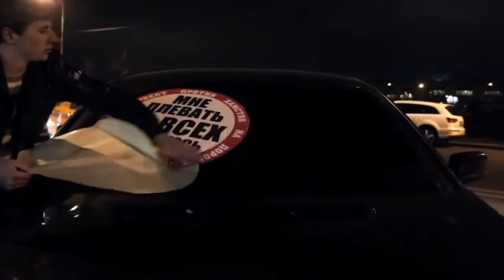Стоп хам #52 "Активисту дали по лицу" (Драка)